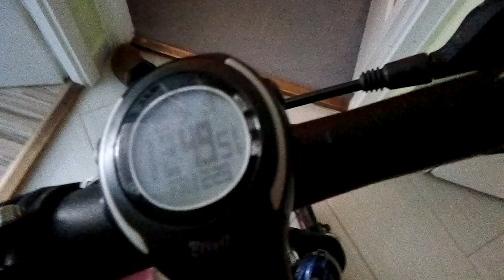A mai edzés legjobb része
Túl a 900-ik Deseda körön, mégis az edés legjobb része, még mindig...